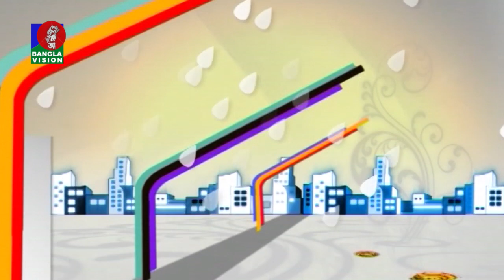Din Protidin | Ashraful Asish | Sadia Rosni Suchana | Khairul Babui | 04 May 2021 | Banglavision